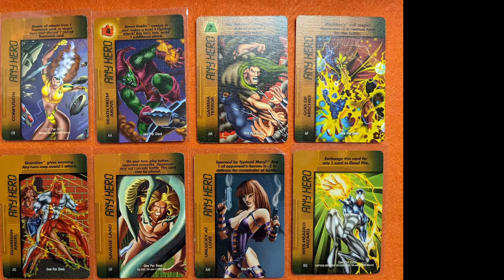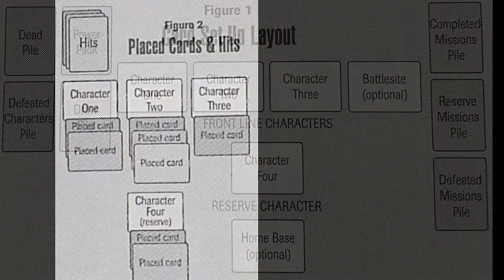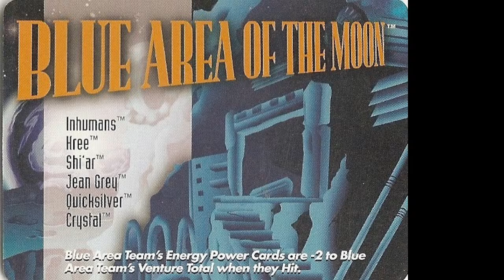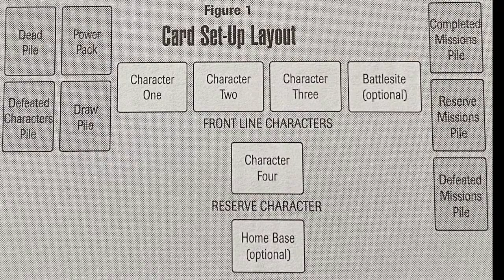How do I "Place" a card?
More details about how to setup the play zone!